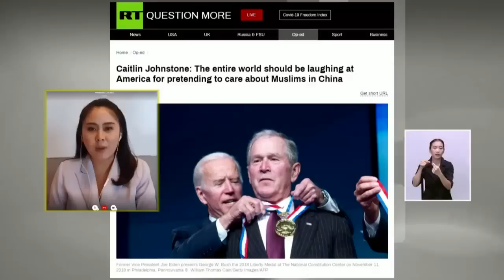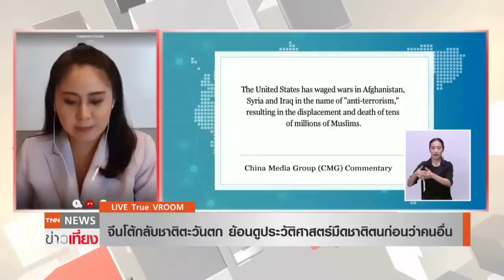จีนโต้ชาติตะวันตก ย้อนดูประวัติศาสตร์มืดชาติตนก่อนว่าคนอื่น ปมฝ้ายซินเจียง l TNNข่าวเที่ยง l 30-3-64